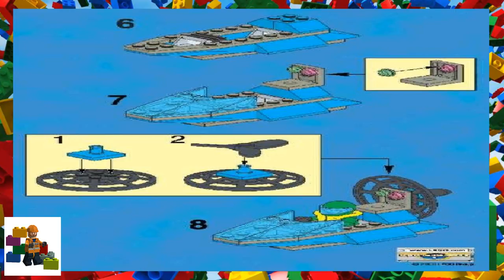LEGO instructions - Town - City - 1295 - Hovercraft